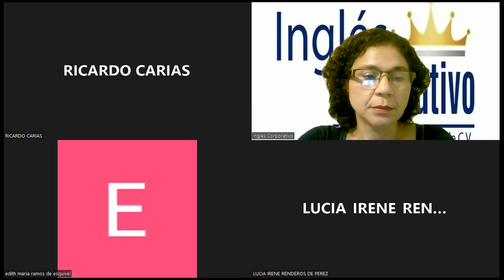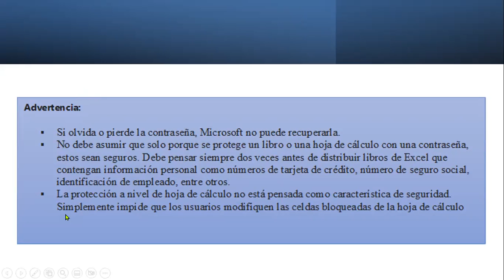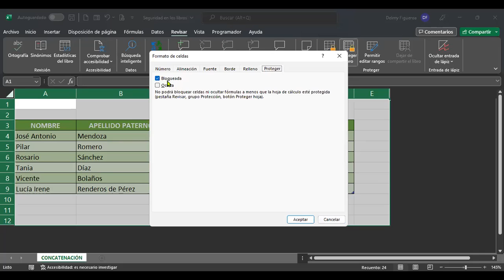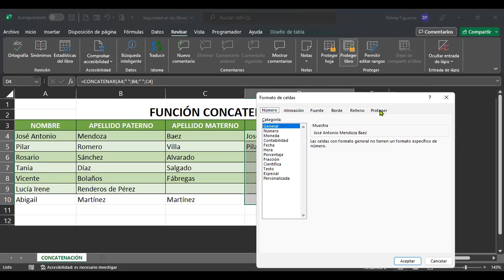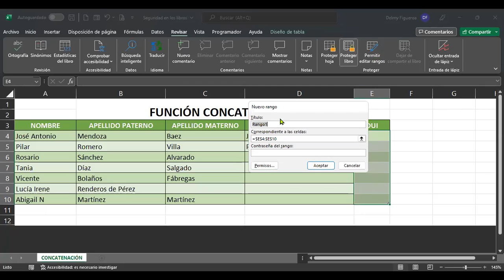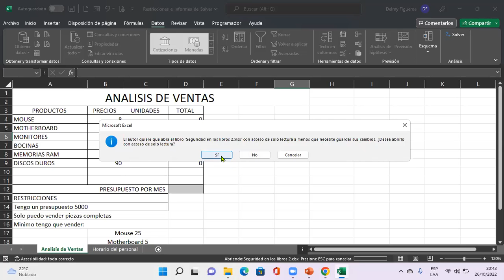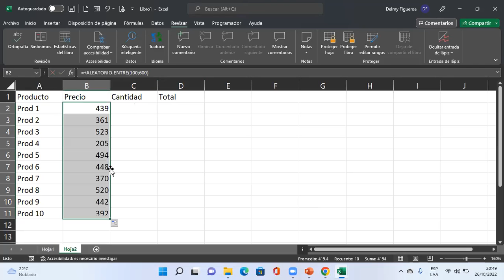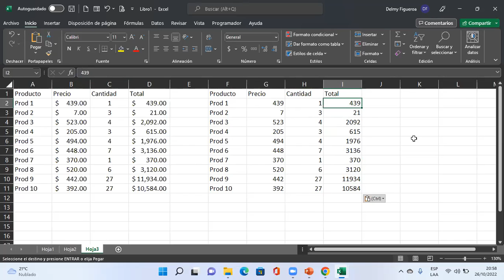Inglés Corporativo-26/10/2022-SEGURIDAD EN LOS LIBROS